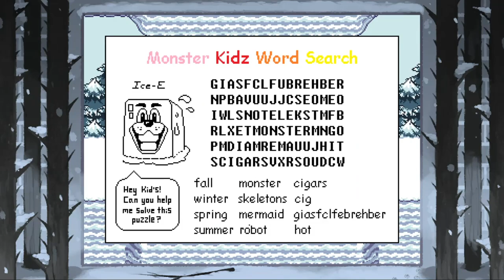Undertale: Bits and Pieces - Part 1 (Pacifist) - Gameplay - No Commentary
Developer: blaize.mayes